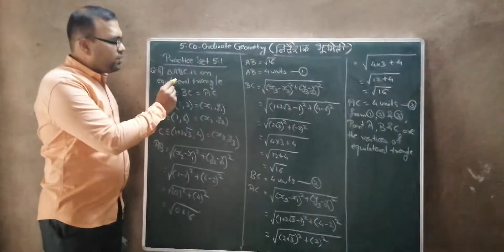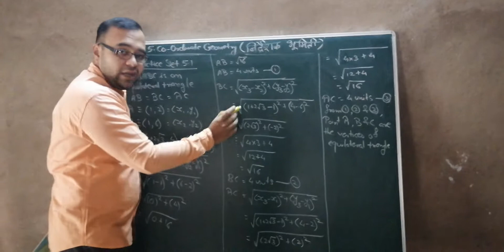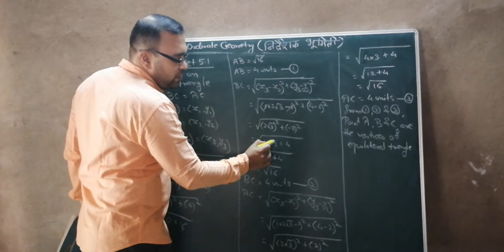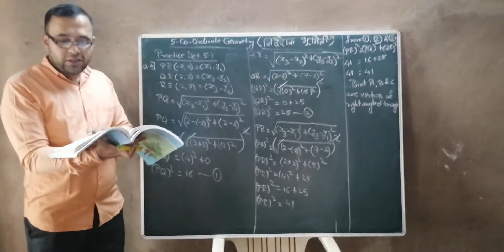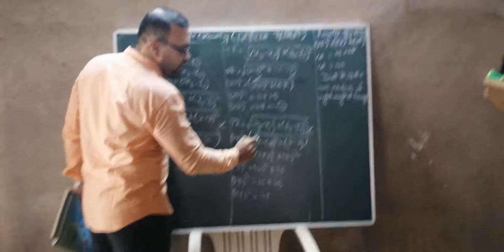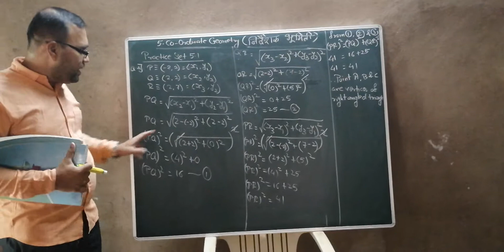Std.10th Maths 2(Geometry) Ls. No. 5 Co-ordinate Geometry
Practice Set 5.1 Question No. 8 & 4